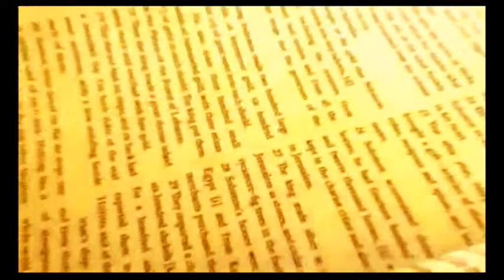JUDGES EPI-1 I ANUDINAAAHARAMU I TELUGU BIBLE READING I KEERTHANA TV I GUNTUR.